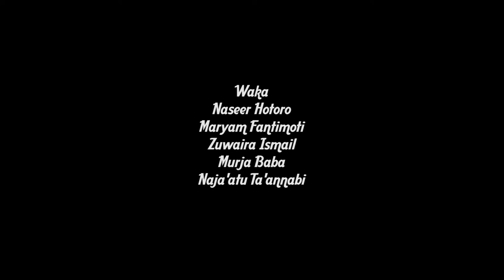Naseer Hotoro_Sabuwar wakar Mustapha Sule Lamido 4 Governor Jigawa 2023